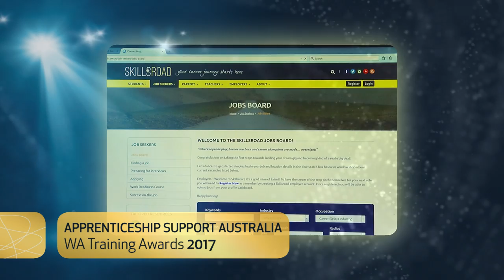WA Employer of the Year 2017 sponsor - CCI Apprenticeship Support Australia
CCI Apprenticeship Support Australia, proud sponsor of the WA Training Awards 2017.